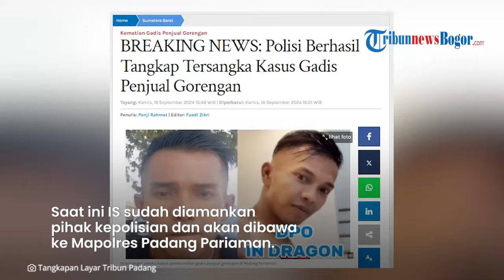BREAKING NEWS! Tim Gabungan Polisi Berhasil Tangkap Tersangka Pembunuhan Nia Gadis Penjual Gorengan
TRIBUN-VIDEO.COM, PADANG PARIAMAN - Pihak kepolisian bersama masyarakat berhasil menangkap tersangka kasus gadis penjual gorengan berinisial IS (28), Kamis (19/9/2024) sore.

Penangkapan pelaku ini dibenarkan oleh Anggota Humas Polres Padang Pariaman, Aipda Redno Afriadi, melalui saluran telefon.